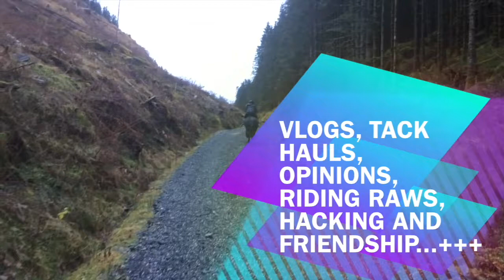Barn Vlog #17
**Music**
Lady Antebellum - Compass
Ryan Griffin - Callback